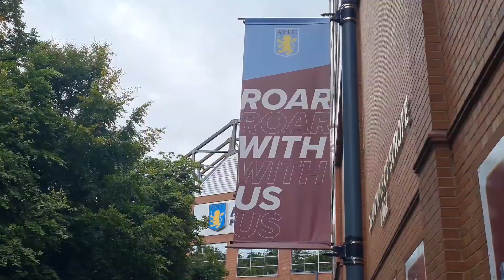WILL TAKE THE 3 POINTS! | Aston Villa 1-0 Crystal Palace MATCH REACTION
Not the best of performances, but we take the 3 points people!!

What are your thoughts on the game people⁉️